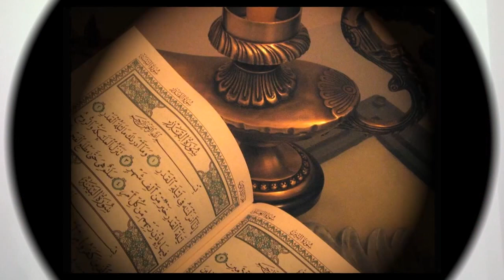الحلقة الثانية والستون- سلسلة غريب القرآن (ألفية العراقي في غريب القرآن)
تقديم
الدكتور عمرو بن محمد

{حدود}

{حدود} معنى

غريب القرآن
الغريب
القرآن
القرآن الكريم
كتاب الله
كتاب الله عز وجل
عمرو بن محمد
العلم
حدائق الأزهار
منظومة العراقي
منظومة العراقي في غريب القرآن
اللغة العربية
غريب الألفاظ
غريب المفردات
تفسير الغريب
طه الفهد